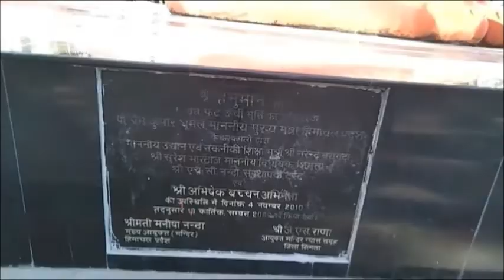Jakhoo Temple, Shimla | जाखू मंदिर - शिमला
Jakhoo temple is situated in Jakhoo Hills shimla. This temple is dedicated to Lord Hanuman. 108 feet high statue of Lord Hanuman can be seen from Mall as well as other places of shimla. Must visit.